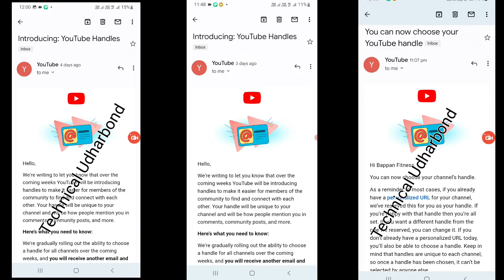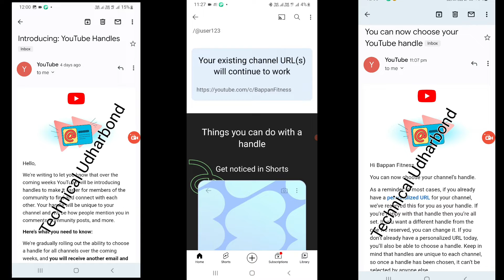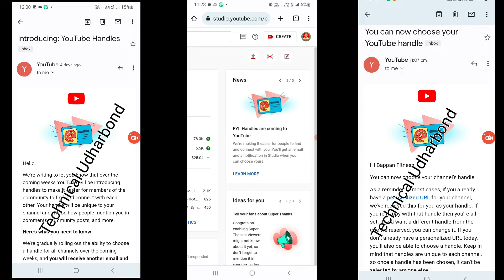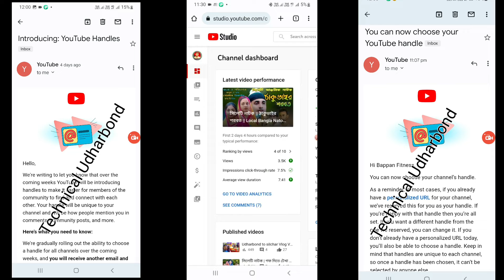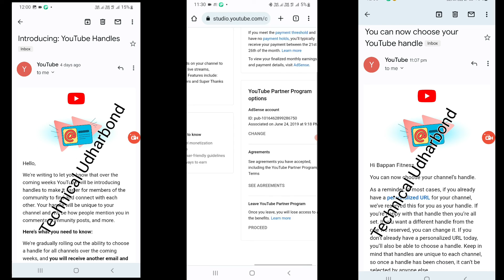Youtube Handle Kaise milega || youtube handle Kiya he || @Skcachar muje kaise kob mila 100%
Youtube Handle Kaise milega | youtube handle Kiya he | ‎@Bappan Fitness   handle kaise mile ga 100%

Youtube Handle Kaise milega || youtube handle Kiya he || @Bappan Fitness  muje kaise kob mila 100%

Hello,

We're writing to let you know that over the coming weeks YouTube will be introducing handles to make it easier for members of the community to find and connect with each other. Your handle will be unique to your channel and will be how people mention you in comments, community posts, and more.

We're gradually rolling out the ability to choose a handle for all channels over the coming weeks, and you will receive another email and a notification in YouTube Studio when you’re able to choose yours. In most cases, if you already have a personalized URL for your channel, we’ve reserved this for you as your handle. If you want a different handle from the one we’ve reserved, you can change it. If you don’t already have a personalized URL today, you’ll also be able to choose a handle for your channel.

Starting on November 14, 2022, if you haven’t yet selected a handle for your channel, YouTube will automatically assign you a handle, which you can change in YouTube Studio if you'd like.

In the meantime, learn more about handles and all the things you’ll be able to do with them:

Hi Bappan Fitness,

You can now choose your channel’s handle.

As a reminder, in most cases, if you already have a personalized URL for your channel, we’ve reserved this for you as your handle. If you’re happy with that handle then you’re all set. If you want a different handle from the one we reserved, you can change it. If you don’t already have a personalized URL today, you’ll also be able to choose a handle. Keep in mind that handles are unique to each channel, so once a handle has been chosen, it can’t be selected by anyone else.

CHOOSE A HANDLE

In the future, your handle will be how people mention you in comments, Community posts, and more.

top 10 keywords

youtube Handle

youtube handle malayalam

youtube harndle name

youtube handle ka matlab kya hota hai

youtube handle meaning

youtube handle meaning in hindi

youtube handle system

youtube handle me with care

youtube handle it handle it